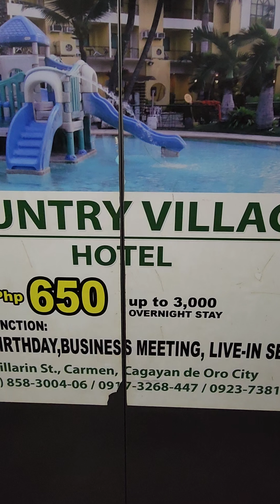Mapawa Nature Park in Cagayan De Oro is already closed?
8/9/2024 - Went to Mapawa Nature Park only to find out that it already closed during pandemic